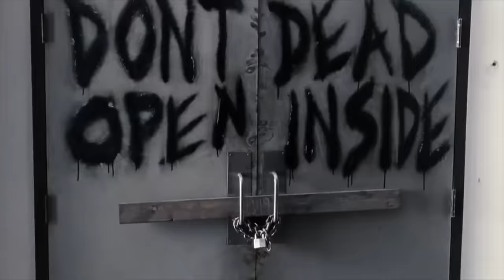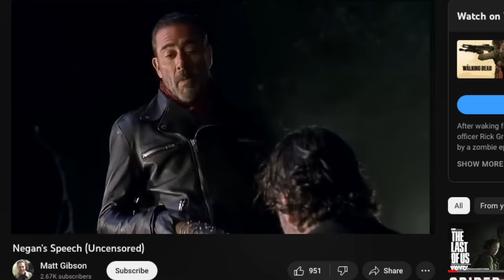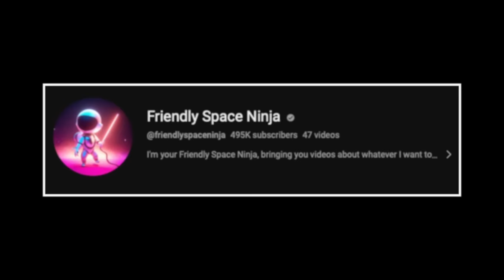The Historic Downfall of The Walking Dead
SONG 1: "Byakugan" by Wayfloe

Timestamps
0:00 Intro
2:56 The Early Days
8:47 The Peak
13:25 Beginning of the Problems
24:45 The Big Shift
27:51 The Fall From Grace
39:11 The Ending
46:33 A Dying Franchise